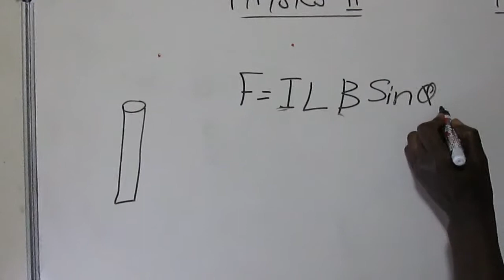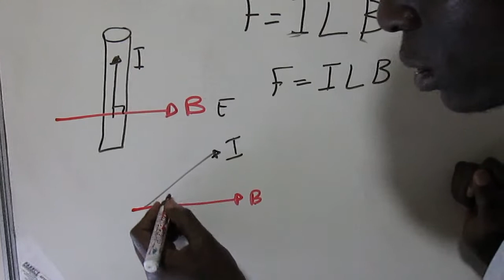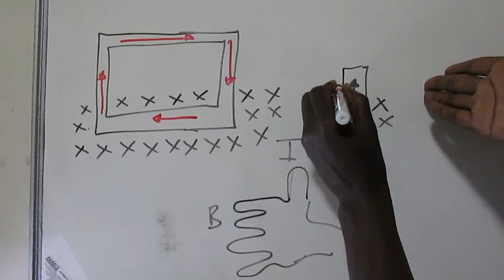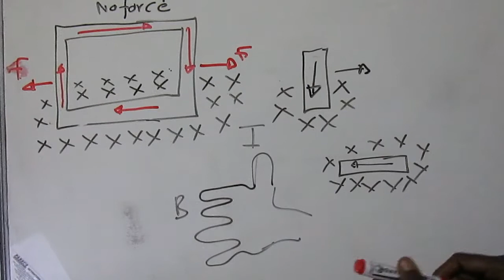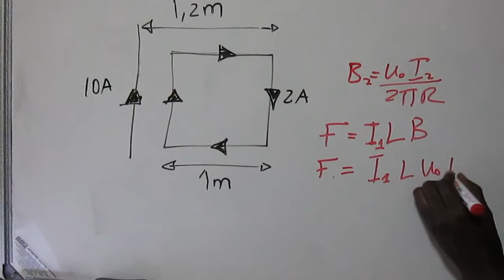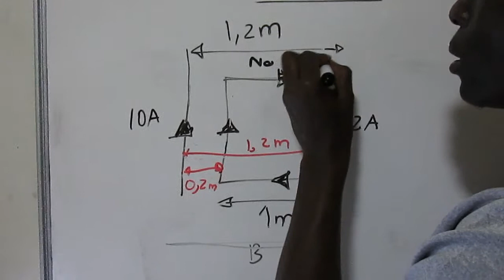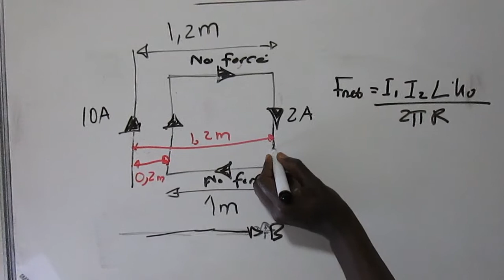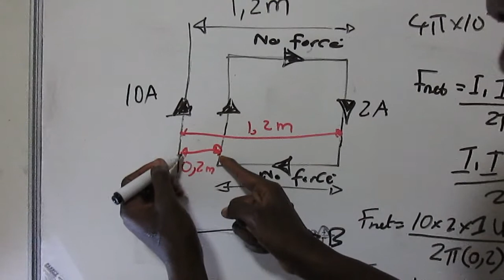PHYSICS 2 UNIT 2 LESSON 2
1. RIGHT HAND RULE (RHR) 2
2. MAGNETIC FORCE ON CHARGES